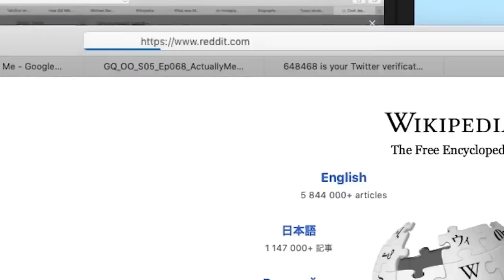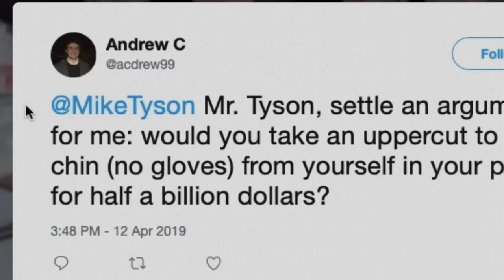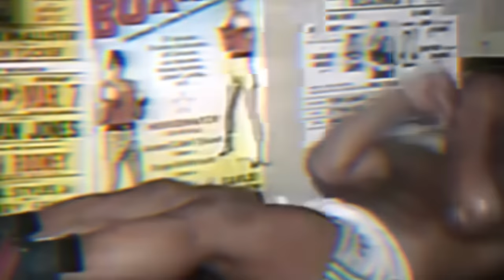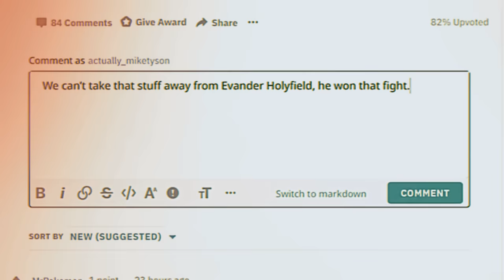Joe Rogan and Mike Tyson clowned Jake Paul after He KO HIM IN SPARRING!new footage fight 2024